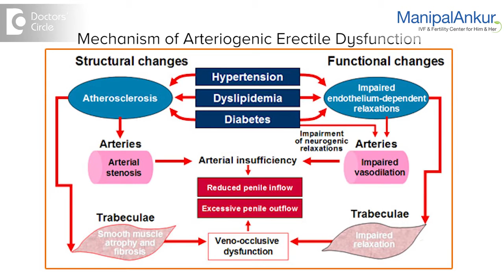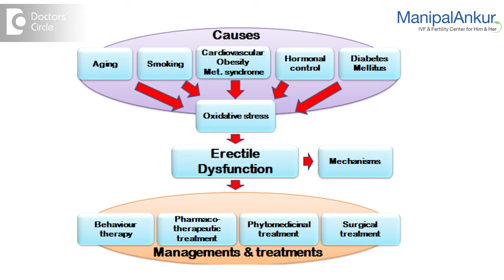Health Condition That Could Lead To Erectile Dysfunction | Andrologist in Bangalore | Reasons for ED